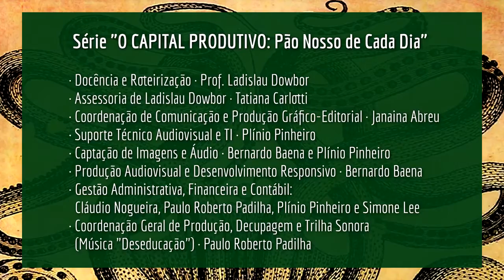Curso Capital Produtivo - Pão nosso de cada dia / aula 1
Curso grátis parceria do instituto Paulo Freire com o economista Ladislau Dowbor.